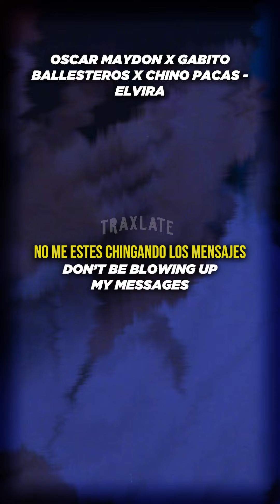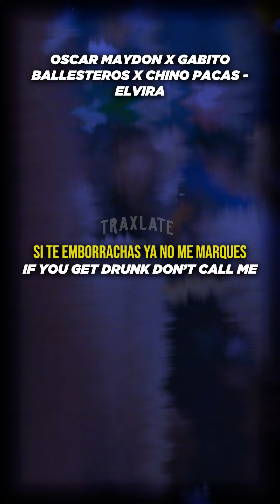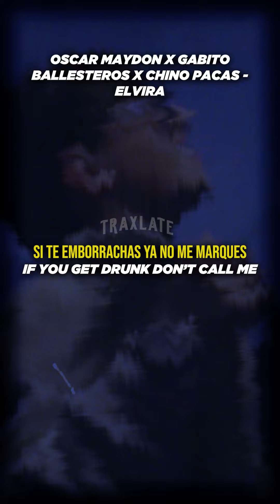Oscar Maydon x Gabito Ballesteros x Chino Pacas - ELVIRA (English Lyrics)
@Traxlate on IG & Tik Tok!